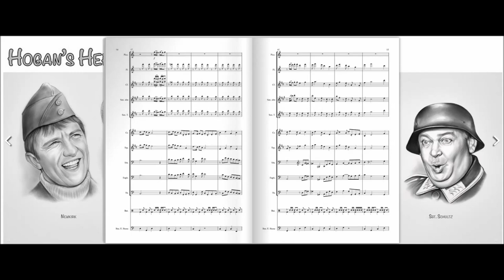Hogan's Heroes - Papa Schultz (Jerry Fielding)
Papa Schultz ou Stalag 13 est une série télévisée américaine en 168 épisodes de 25 minutes, créée par Bernard Fein et Albert S. Ruddy racontant les aventures loufoques de prisonniers alliés détenus au stalag 13 pendant la Seconde Guerre
mondiale.

Le colonel Hogan et ses hommes (les sergents américains Kinchloe et Carter, le caporal anglais Newkirk et le caporal français LeBeau) sont des prisonniers de guerre alliés de la Luftwaffe. Des prisonniers un peu spéciaux: en effet,
leur stalag est une base secrète d'opérations comportant tout un réseau de tunnels qui leur permettent de sortir discrètement du camp pour espionner, faire sauter des usines et des dépôts d'armes allemands, ainsi que récupérer des
aviateurs alliés tombés en territoire allemand et les faire passer en Angleterre et éventuellement batifoler quand l'opportunité se présente. Il leur faut passer entre les mailles du filet de la Gestapo et maintenir l'illusion que
personne ne s'est jamais évadé du stalag 13.

Cette série est une parodie voulue par plusieurs acteurs jouant dans la série. Plusieurs d'entre eux ont en effet connu l'enfer des camps de concentration (Robert Clary) ou ont fui l'Allemagne nazie avant qu'il ne soit trop tard
(John Banner, Werner Klemperer, fils du chef d'orchestre Otto Klemperer qui a fui les persécutions nazies).

Concernant le compositeur Jerry Fielding nous avons peu d'information si ce n'est qu'il est un compositeur américain de musique de films né le 17 juin 1922 et mort le 17 février 1980. Il a surtout composé pour Michael Winner,
Sam Peckinpah et Clint Eastwood, donc beaucoup plus pour le cinéma que pour la petite lucarne.

Dans les années 1950, il fut une des victimes du maccarthysme et inscrit sur la liste noire du cinéma.